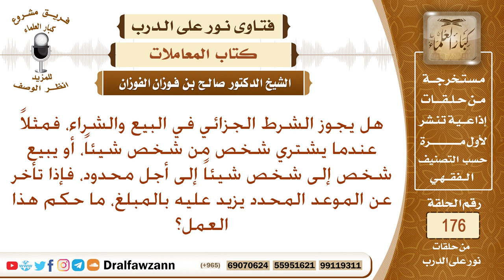حكم زيادة الثمن إذا تأخر عن السداد، وهل يدخل في ذلك الشرط الجزائي؟ الشيخ صالح الفوزان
نص السؤال: هل يجوز الشرط الجزائي في البيع والشراء فمثلاً عندما يشتري شخص عن شخص شيئاً أو يبيع شخص إلى شخص شيئاً إلى أجل محدود فإذا تأخر عن الموعد المحدود عليه يزيد عليه المبلغ فما حكم هذا العمل؟
السيرة الذاتية :
للاشتراك في قناة الشيخ صالح الفوزان

رئيس الفريق
لمشروع كبار العلماء